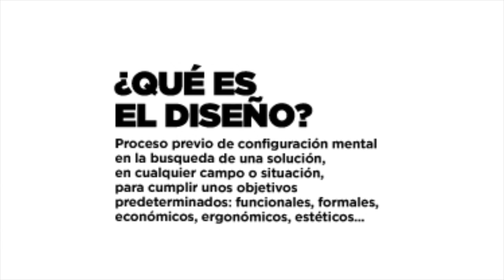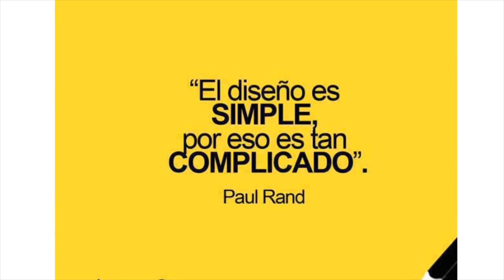El éxito Flappy Bird es Diseño, no coincidencia.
Este juego nos demuestra básicamente como funciona el mundo del diseño.